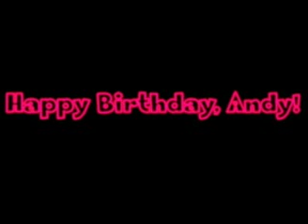Andy "coyote yelp" birthday